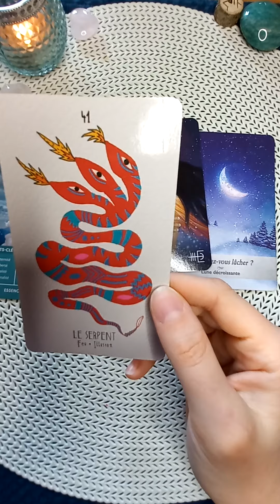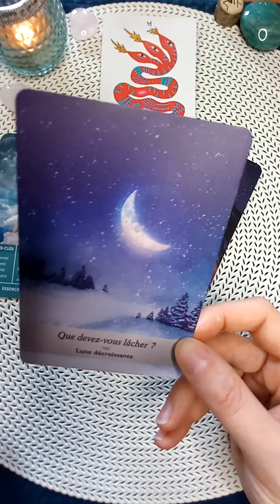VERSEAU ♒️ saison des éclipses 🌑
edui